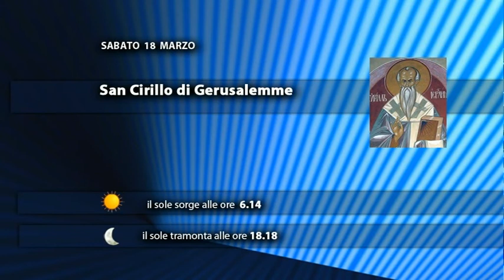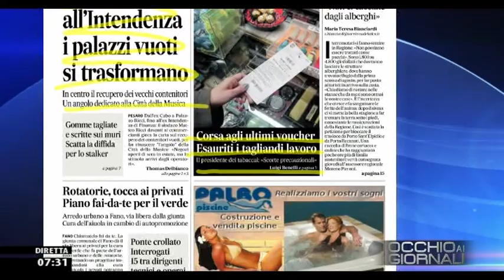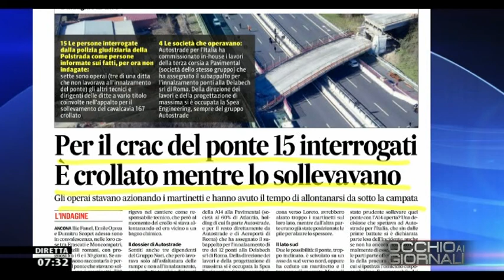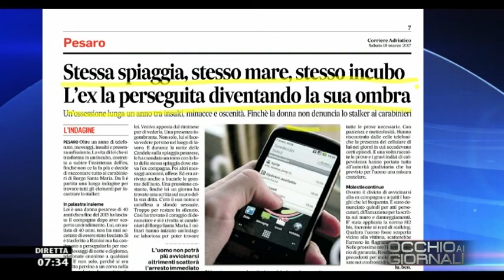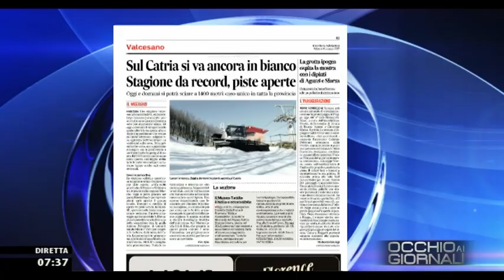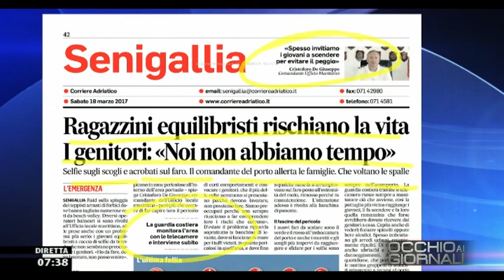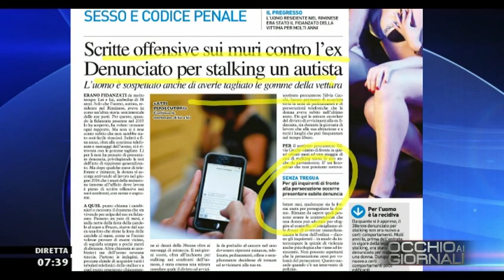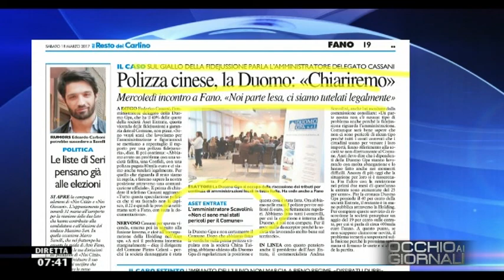Occhio ai GIORNALI 18/03/2017